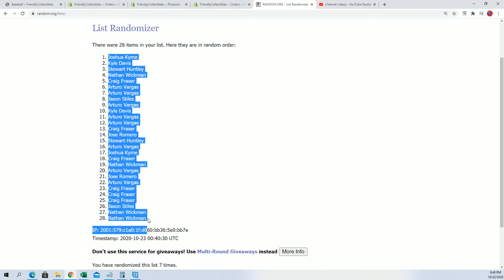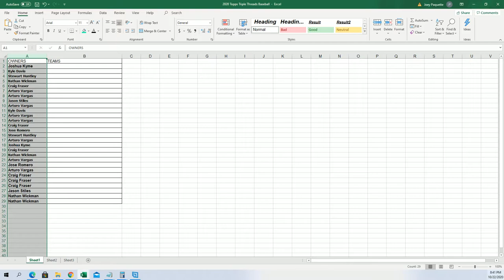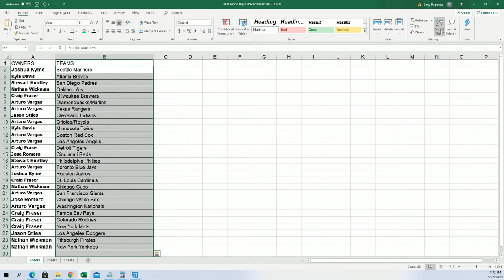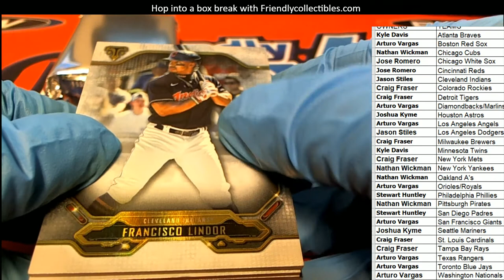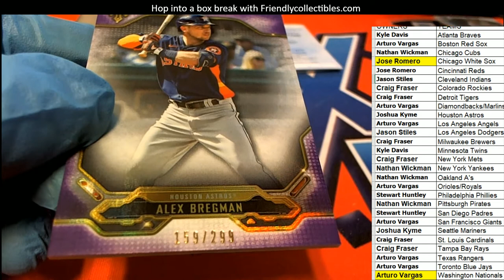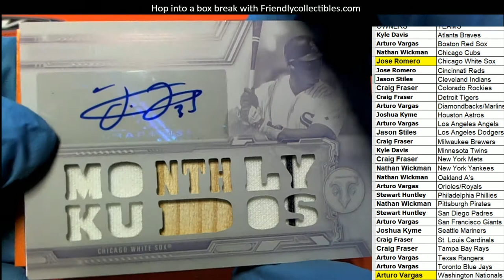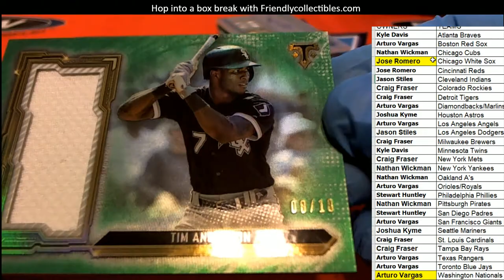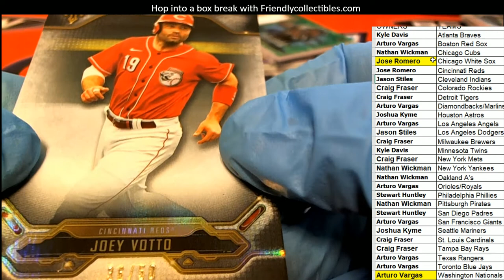2020 TOPPS TRIPLE THREADS BASEBALL ID 20TTTBASE307